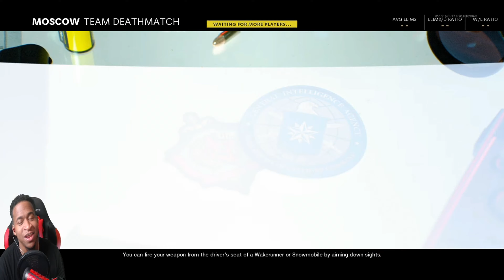Call Of Duty Rookies First Game - Call Of Duty Black Opps Cold War!